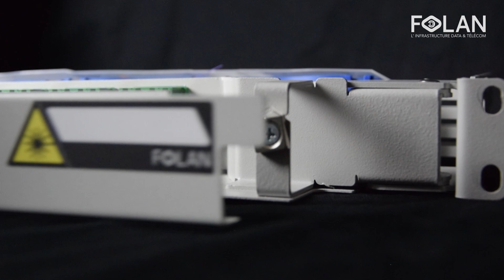[Nouveauté produits] Tiroir pivotant Porto 96FO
📣 FOLAN lance sa toute nouvelle innovation : le tiroir Porto 96FO. Ce produit, adapté aux déploiements FTTH, s'intègre parfaitement dans les armoires de rue, répartiteurs optiques et autres boitiers de distribution grâce à sa faible profondeur et sa facilité d'accès due à son pivot droit.

Les caractéristiques du tiroir Porto 96FO :
✅ Jusqu'à 96 connecteurs LC-APC
✅ Possibilité de 4 plateaux d'épissure de 24 fibres
✅ Accessibilité par l'avant et rangement en colonne
✅ Protection supérieure grâce à la housse pliante
✅ Face avant  reculée pour optimiser la gestion des cordons de brassage.
✅ Panneau frontal pivotant pour protéger le cordon de raccordement
✅ Respect du rayon de courbure en fonction du type de fibre utilisé (G652D et G657)